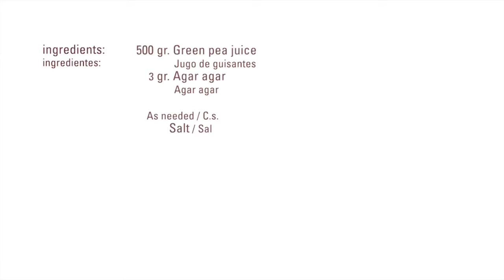Gelatina Caliente de Guisantes · Agar Agar · Texturizantes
Ingredientes / Ingredients
500 gr.  Jugo de guisantes / Green pea juice
3     gr.  Agar agar / Agar agar
C.s./ as needed Sal / Salt

Elaboración:
- Mezclar los ingredientes.
- Calentar hasta llegar a ebullición.
- Poner en moldes y dejar cuajar hasta que esté totalmente gelificado
- Calentar ligeramente durante el servicio.